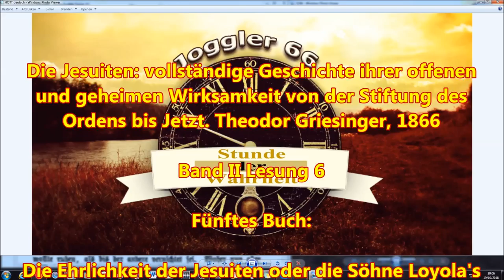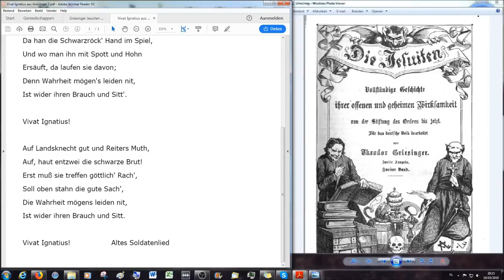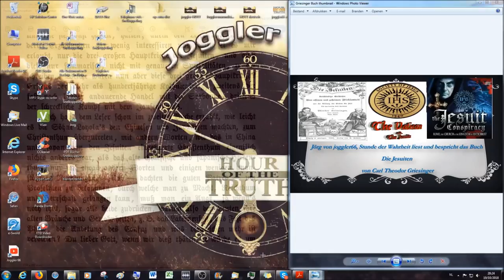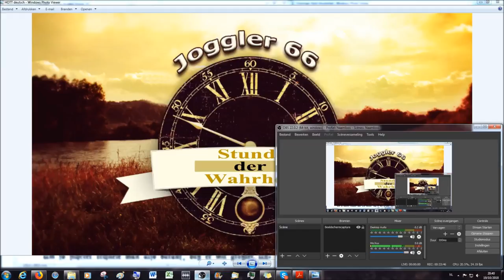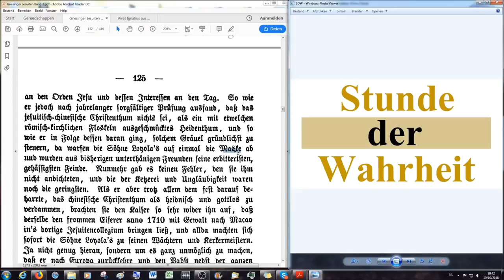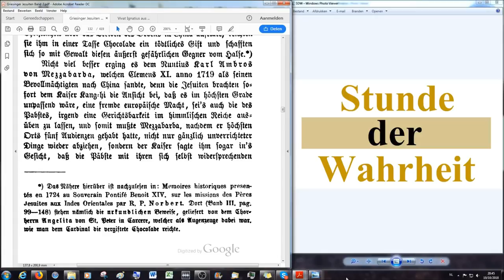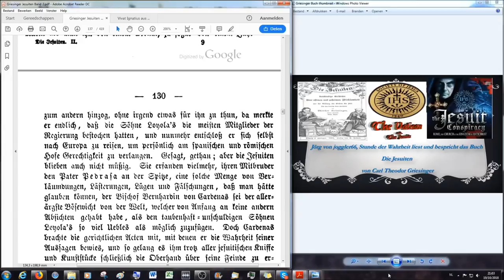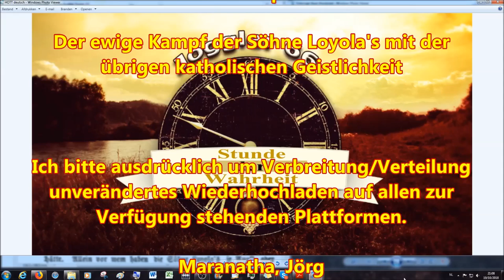Der ewige Kampf der Söhne Loyola's mit der übrigen katholischen Geistlichkeit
Fünftes Buch

Die Ehrlichkeit der Jesuiten oder die Söhne Loyola's in ihrer wahren Gestalt:

Kapitel 1

2.Korinther 11:13 Denn solche falsche Apostel und trügliche Arbeiter verstellen sich zu Christi Aposteln.
14 Und das ist auch kein Wunder; denn er selbst, der Satan, verstellet sich zum Engel des Lichts.
15 Darum ist es nicht ein Großes, ob sich auch seine Diener verstellen als Prediger der Gerechtigkeit; welcher Ende sein wird nach ihren Werken.